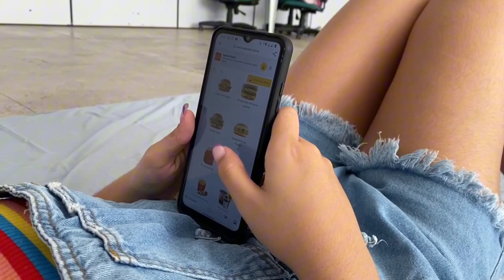Embrulho [curta-metragem]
Curta-metragem produzido por alunos do segundo ano do curso de Produção de Áudio e Vídeo da EEEP Jaime Alencar de Oliveira.
Ana Karen, Ana Letícia, Kaique Moura, Kháris Wendy, Pamela Xavier, Vitória Maria, em novembro de 2023, turma Krzysztof Kiéslowski, professor Sávio Ponte.